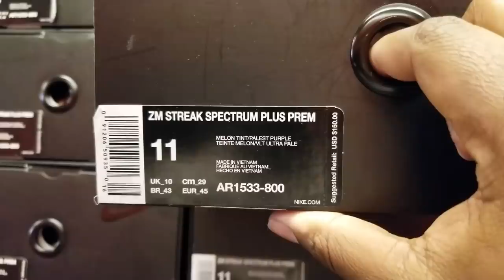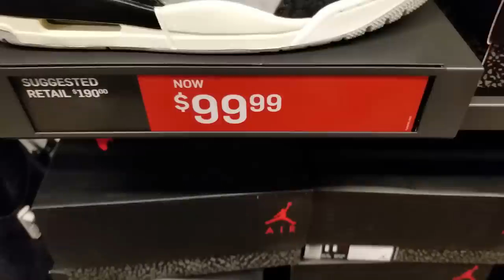SNEAKER SHOPPING!!! OUTLET STEALS!!! ORLANDO TRIP VLOG!!!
2 VLOGS IN 1 VIDEO!!! Last weekend I took a trip to Orlando Florida for my wife's birthday. We had a great time and I was able to hit up the Outlet and a couple of theme parks as well. The first part is mostly sneaker related, and the second half is us just having fun. I hope ya'll enjoy it!!!

YOU CAN SEND STUFF TO:
MIKE RICH